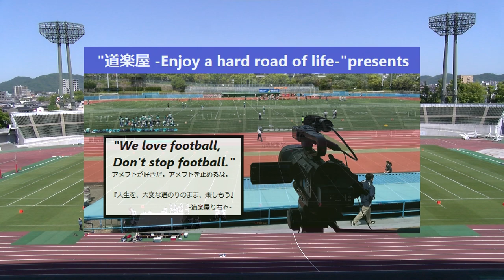【1Q】20240504 岡山スタンディングベアーズ×愛媛オールスターズ『第36回瀬戸大橋ドリームボウル』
2024.5.4(Hol) 第36回瀬戸大橋ドリームボウル at シティライトスタジアム
岡山スタンディングベアーズ×愛媛オールスターズ
※愛媛オールスターズは、愛媛大学Bombers(中四国学生1部)と愛媛オレンジメン(四国アイランドリーグ)の合同チーム
【1Q】

2022シーズン、NFA日本社会人アメリカンフットボール協会承認の下、